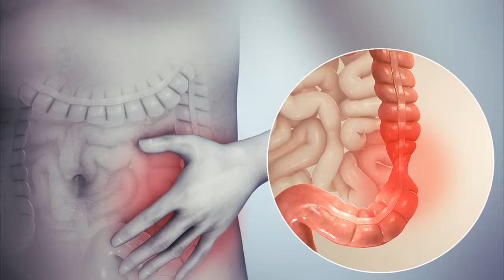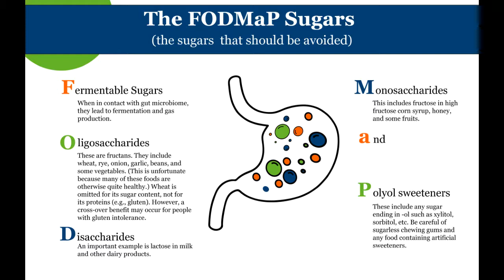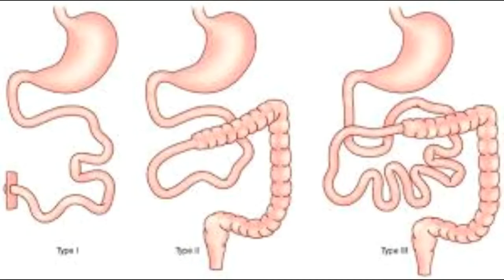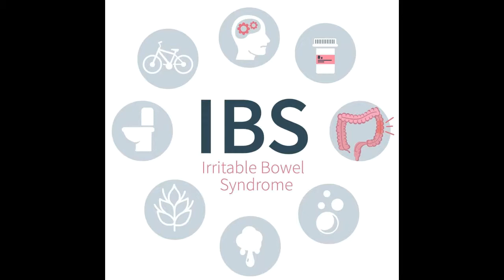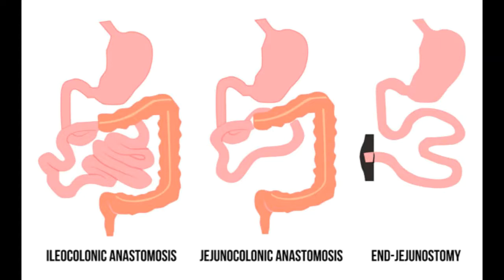IBS AND SBS | Pait main dard ki sub se bari waja | Dietary guidelines for IBS and SBS.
This video is about dietary guidelines Irritable bowel syndrome and small bowel syndrome.